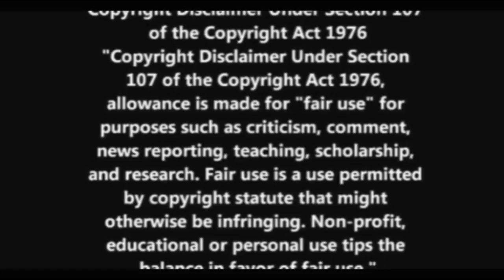Kathleen Zellner: Melissa Calusinski 4-18-18 Appellate Court Oral Arguments